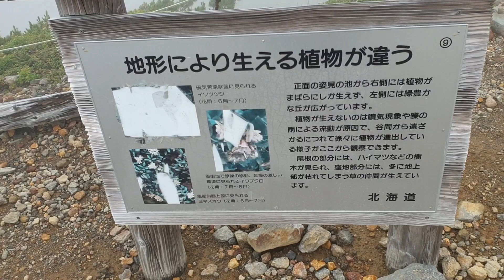Asahi-dake mountain Hiking Part-2